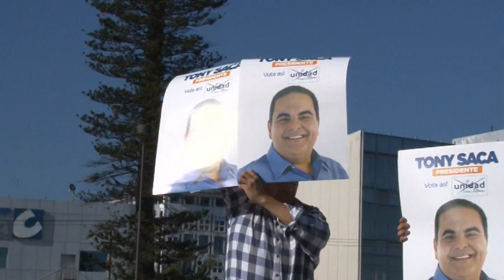Noticiero LPG 17 de enero 2014